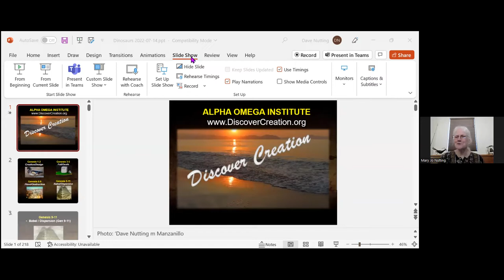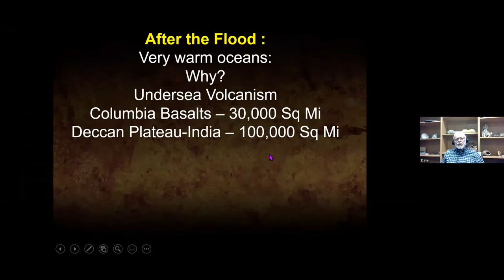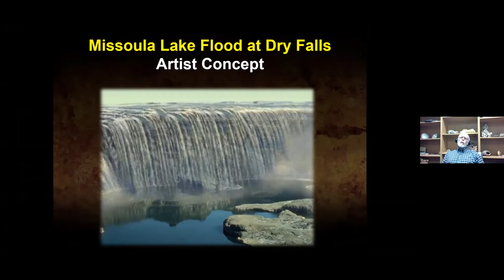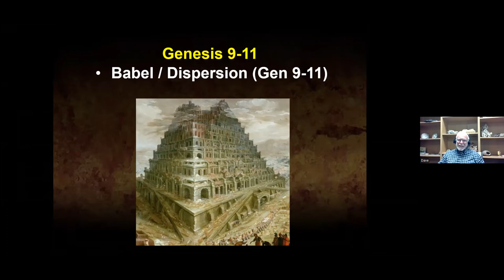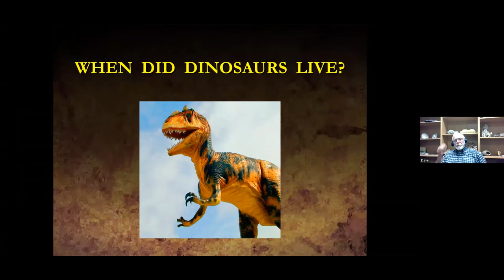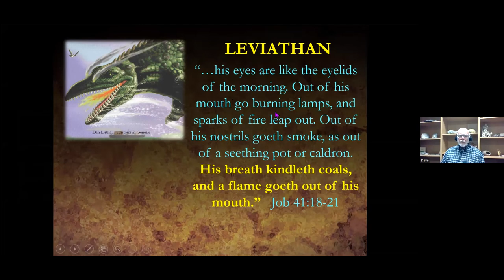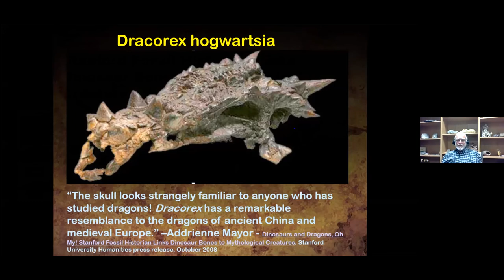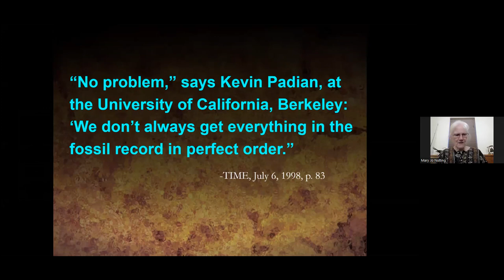What Happened to the Dinosaurs & After the Global Flood? || Science Cries Out: Creation! (Day 4)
Are you confident in sharing and defending your faith using Creation Science Evidences and God’s Word with skeptical family and friends in your life?

How well can you answer questions like these?
• Does it matter whether you believe in Creation or Evolution? Is it important?
• Is there any evidence of a global flood?
• Don’t fossils prove Evolution?
• What Happened to the Dinosaurs?
• If God created everything good, why is there evil?
• And more…

Could you do these two things??

1. Equip Yourself! Join our FREE Online Conference – “Science Cries Out: CREATION!”
This conference will help you answer these questions and many more – so you can STAND Firm on the Truth of God’s Word and give an answer for the hope that is in you. Live Online - July 11-14 from 7-8:30 pm Mtn time. If you miss a session, you can catch up with the replays!

2. Impact your Family and Friends! Help them get these needed Answers!
We want to get this information out to as many people as possible – even beyond our normal mailing list. This is a Challenge to You to invite your friends and family that might not be familiar with Evidence for a Creator. Who knows? – God may (peradventure) use this evidence and this conference and your encouragement to lead them to the knowledge of the Truth! (2 Tim 2:25)

You may already be familiar with our teaching, but please help us get the word out. Copy and send this info to your loved ones that may desperately need it!

Get Answers!!

Join our FREE Online Conference – “Science Cries Out: CREATION!”
July 11-14, 7-8:30 pm Mtn Time